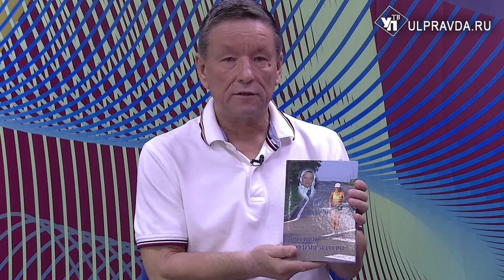Гость в студии. Мастер спорта СССР Надежда Сандркина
«Подвиг Надежды» — под такими заголовками выходили газеты в 2008 году, описывая победу симбирянки Надежды Сандркиной в 12-часовом супермарафоне в Швейцарии. Ульяновская легкоатлетка пробежала тогда больше 100 км. С мастером спорта беседует заслуженный работник культуры Чувашской Республики Николай Ларионов.